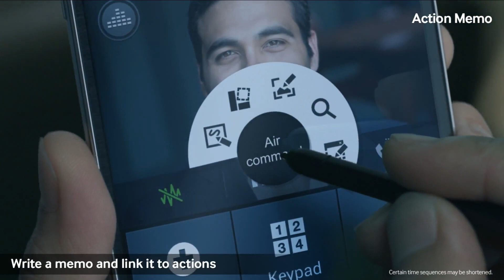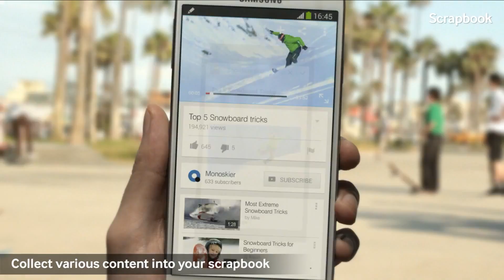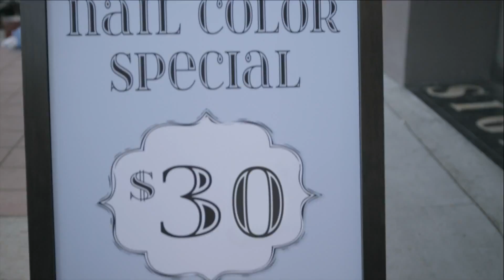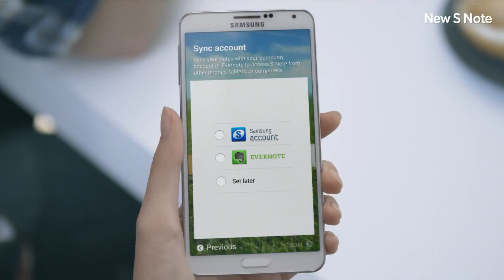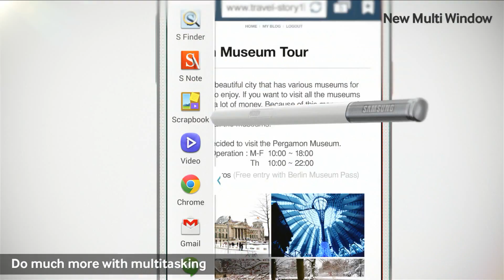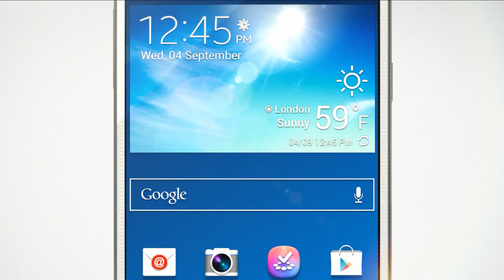Introducing Samsung GALAXY Note 3